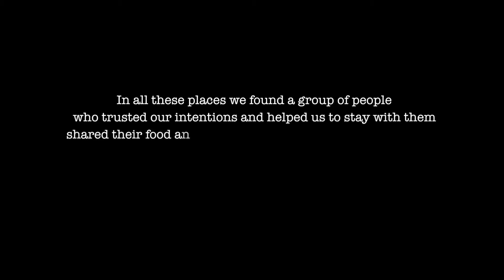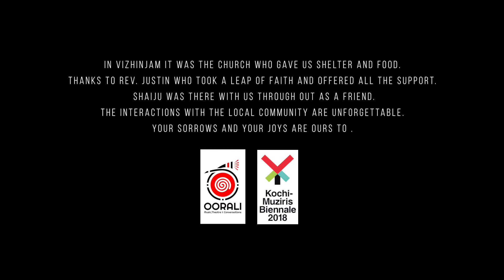തള്ളെ മൂഞ്ചി | Fisherfolk army of Kerala | Kerala Local Album song